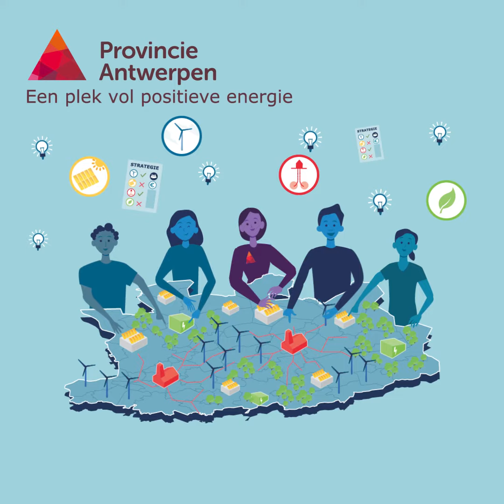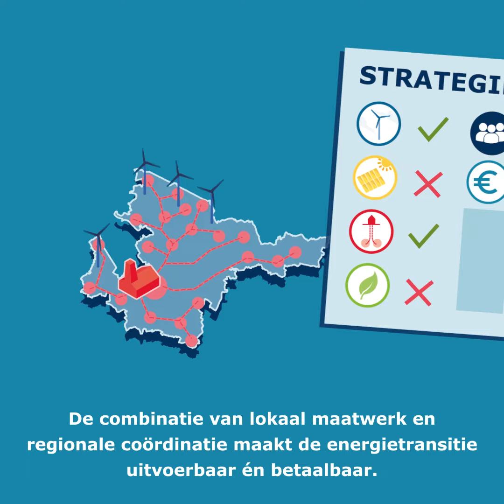Energielandschappen provincie Antwerpen 2020